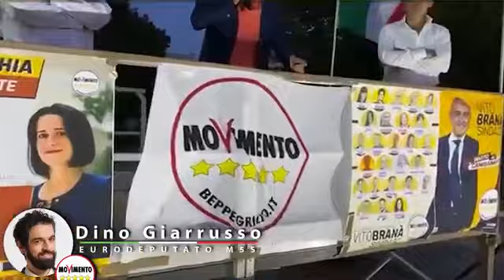Giarrusso - Laricchia rappresenta una grande opportunità per la Puglia (04.09.20)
- Giarrusso - Antonella Laricchia rappresenta una grande opportunità per la Puglia e tutti i cittadini pugliesi di liberarsi della malapolitica degli ultimi decenni. Ho grande stima di questa grande donna e della sua coraggiosa squadra di candidati che da anni si battono sui territori in difesa dei diritti e per rilanciare la loro terra, coraggio è arrivata l’ora di cambiare! (04.09.20)